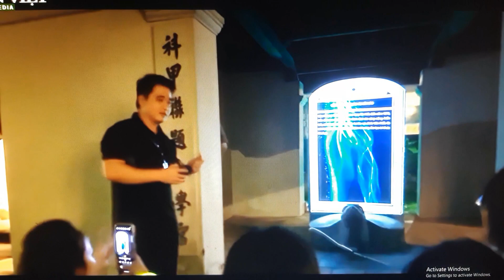Du khách đổ xô đi trải nghiệm du lịch đêm tại Văn Miếu Quốc Tử Giám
Trong ngày đầu mở cửa đón khách, tour du lịch đêm ở Văn Miếu-Quốc Tử Giám đã thu hút rất đông du khách tham quan và trải nghiệm các hoạt động ứng dụng công nghệ 3D Mapping độc đáo.